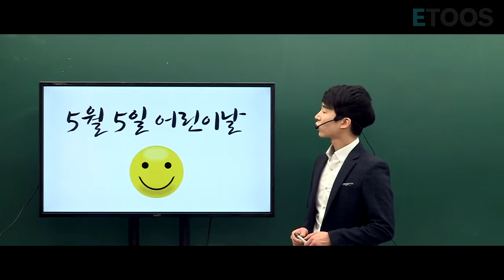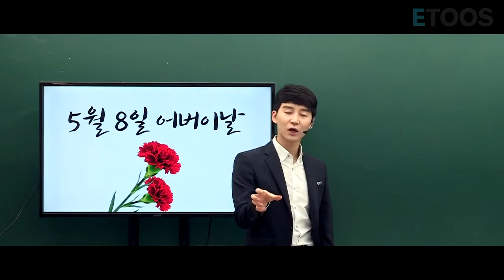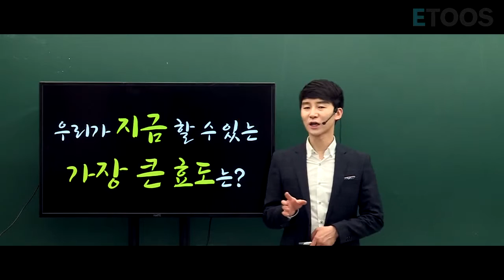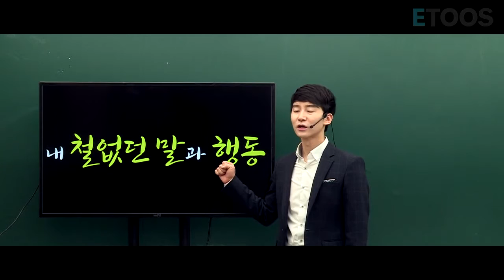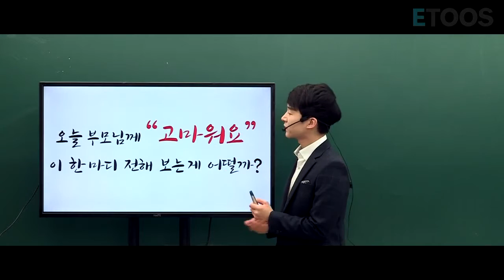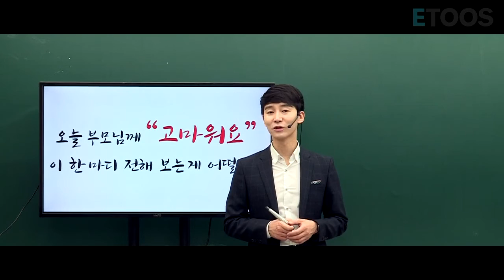[강원우] 어버이날 우리, 엄마 한번 안아볼까요?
나를 무조건 믿어주는 사람
내가 정말 행복하기를 온몸과 마음으로 기도하는 사람
평생 나를 묵묵히 지켜주고 기다려줄 사람

이 영상을 보면서 한번쯤 생각해 보시면 좋겠습니다.
엄마에게 마지막으로 감사하다고 말한적은 언제일까?

우리,
그 분 한번 안아 볼까요?

5월 8일 어버이날
엄마 꼭 껴안아 주고,
'고마워요!'라는 진심을 담은 한마디 전해보아요!